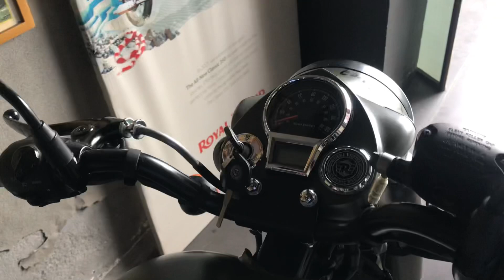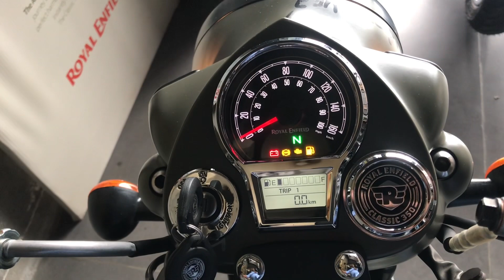2023 Royal Enfield Classic 350 Signals Marsh Grey Full Detail Review In Hindi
2023 Royal Enfield Classic 350 Signals Marsh Grey Full Detail Review In Hindi